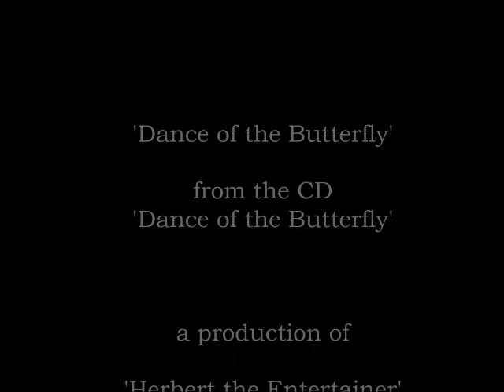Dance of the Butterfly HD Music Video Vocals Seongcheol Baek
Vocals:
Seongcheol Baek